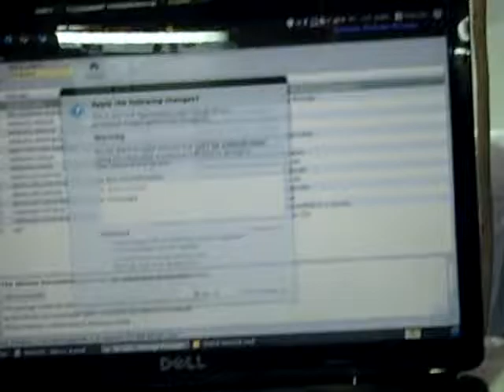Tamil Internet workshop visitor feedback 3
June 24 - 26, 2010, Coimbatore: Tamil Internet workshop visitor feedback